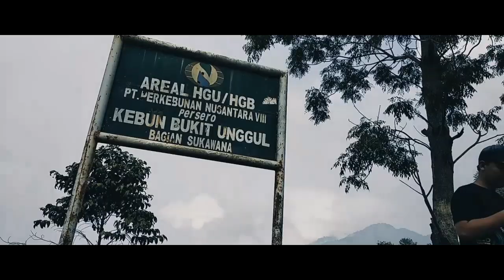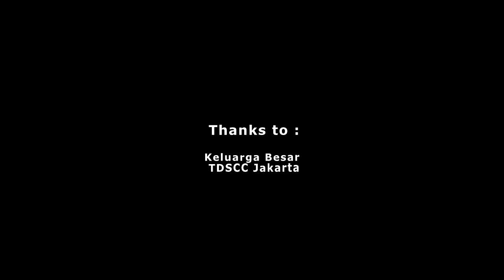CURUG TILU - Ciwangun Indah Camp ( CIC ) Bandung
Outing kantor 17 November 2018
Infomedia
Telkom Indonesia
TDSCC telkom digital care centre

Villa: villa istana bunga
Lokasi : Jl. Kp. Ciwangun Indah Camp. Cihanjuang Rahayu, Parongpong, Kabupaten Bandung Barat, Jawa Barat

Pada tgl 17 November  2018, saya dan rekan kerja mendapat kesempatan untuk hiking menuju CIC "ciwangu indah camp" Bandung Jawa Barat,  melepas kerinduan mendaki gunung, akhirnya kami outing di ciwangu,  dan di fasilitasi pula oleh kantor, jalan-jalan gratis sekaligus melepas kerinduan pada alam,
Saya benar2 kurang terbiasa,  dengan management EO karena biasanya saya ga pernah membatasi waktu saat liburan, tapi disini waktu sangat berharga sekali hehehe..
Dari makan sudah terjadwal,  games juga,  bahkan bangun tidur pun juga sudah terjadwal,  beda banget sama liburan kalau jalan sendiri hehehee...
Tapi saya dan teman2 yang lain sangat menikmati kondisi ini,
Yang pasti semua keren,  semoga di tahun depan lebih seru lagi ya..
- kebun teh
- Outbound
- camping ground
- Air terjun (curug tilu)

Jl.  Kp.  Ciwangun indah camp cihanjuang rahayu,  parongpong,  kabupaten bandung barat,  Jawa Barat